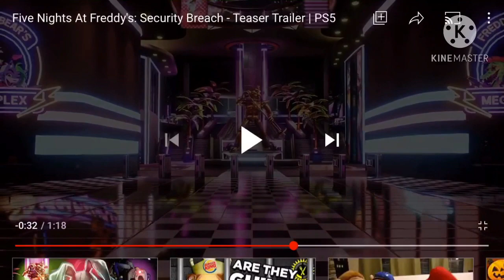Reacting to the FNAF security breach trailer